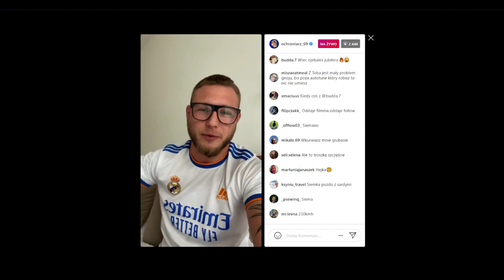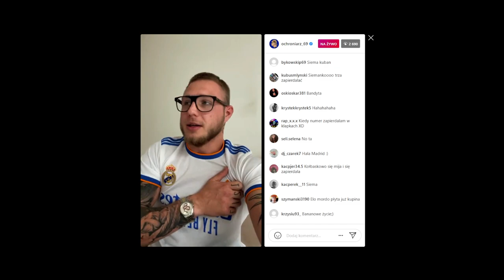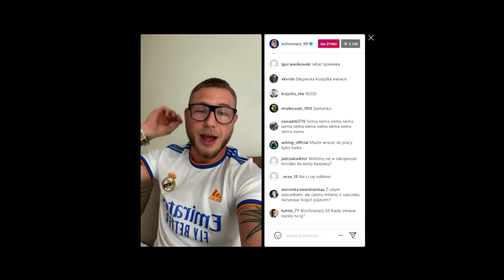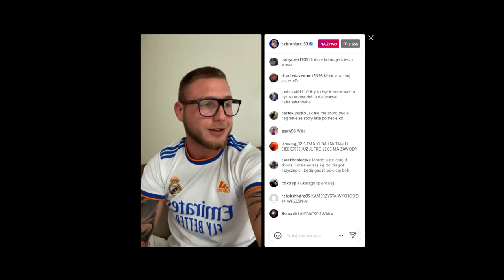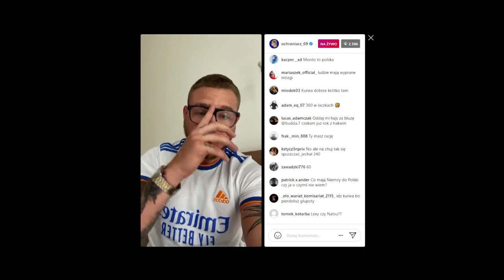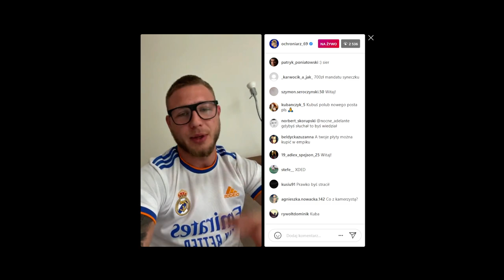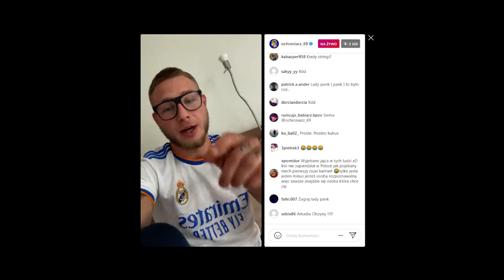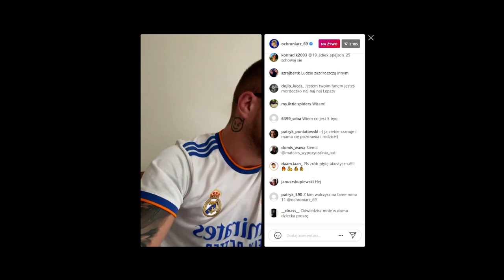KUBAŃCZYK WYJAŚNIA SPINE Z JANEM ŚPIEWAKIEM | JAZDA 230 KM/H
ZAMÓW PREORDER PŁYTY "DZIEŃ PO DNIU 2"‼️